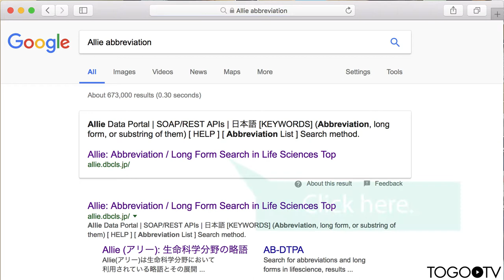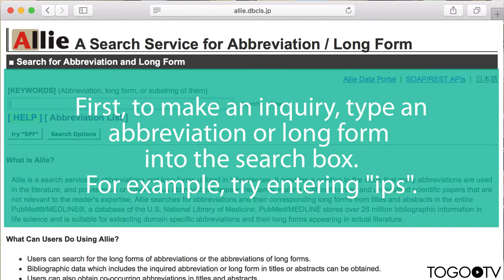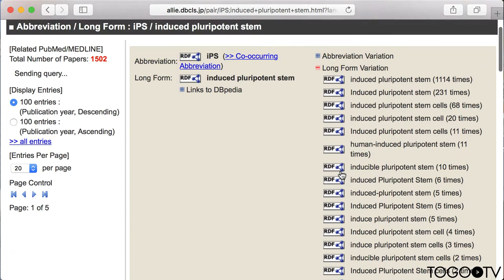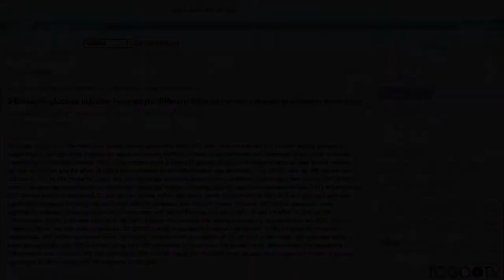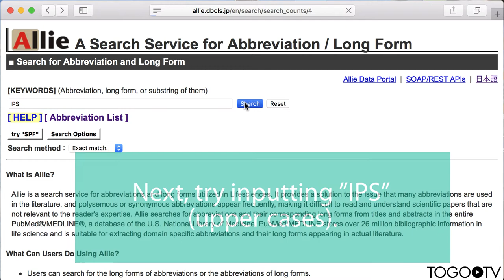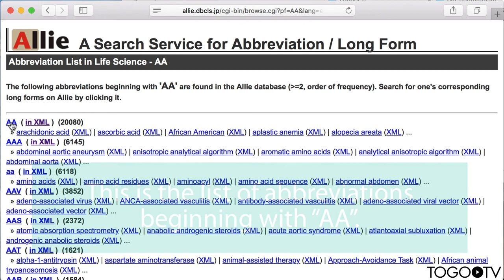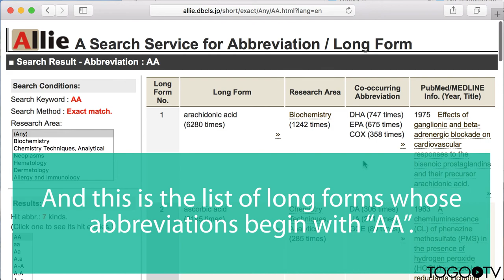How to use Allie abbreviations search with corresponding long forms 2017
Allie is a search service for abbreviations and long forms utilized in Life science. It provides a solution to the issue that many abbreviations are used in the literature, and polysemous or synonymous abbreviations appear frequently, making it difficult to read and understand scientific papers that are not relevant to the reader's expertise. "Allie" searches for abbreviations and their corresponding long forms from titles and abstracts in the entire "MEDLINE" a database of the U.S. National Library of Medicine. The search result not only provides corresponding abbreviations or long forms of the inquired item, but also displays co-occurring abbreviations as well as a list of publications that contain the inquired item.